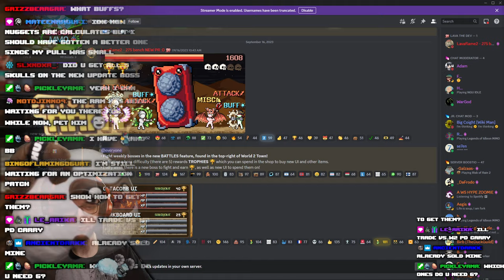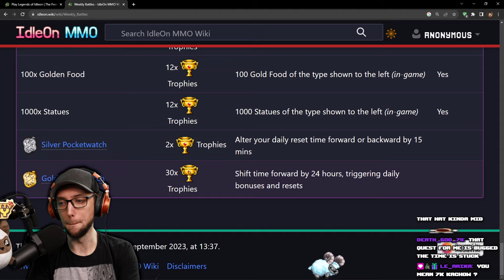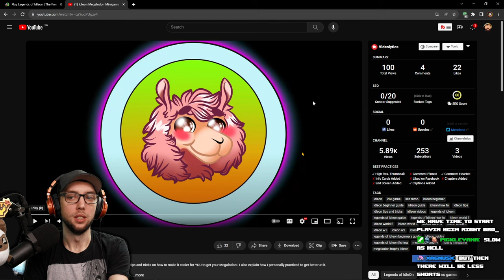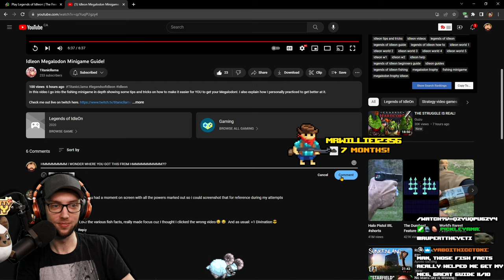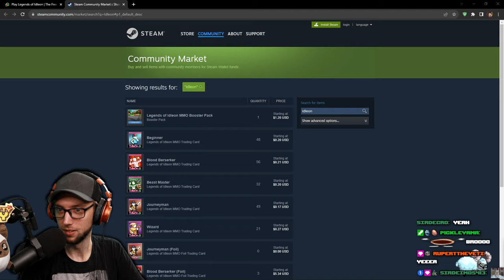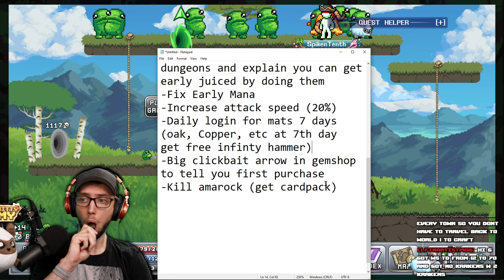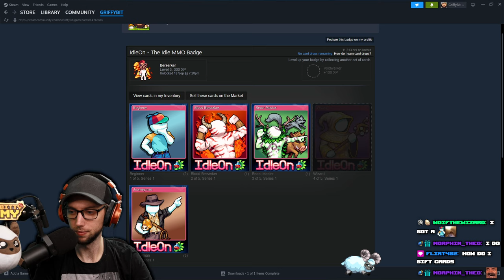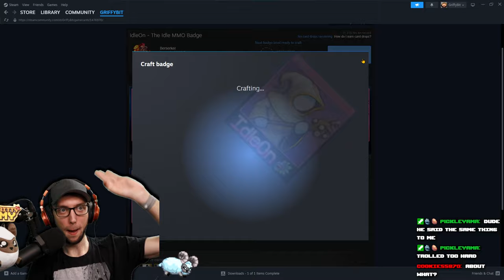HARDCORE IRONMAN Ep.8 | NEW PATCH And I DESTROY The Grandfrogger | Stream Vods | IdleOn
0:00 - Starting Soon
5:53 - My Dudes
17:54 - Going Over Patch Notes
1:19:00 - Gameplay Starts
2:24:14 - Ironman Starts

Title: HARDCORE IRONMAN Ep.8 | NEW PATCH And I DESTROY The Grandfrogger | Stream Vods | IdleOn